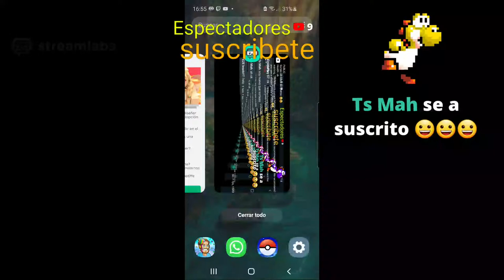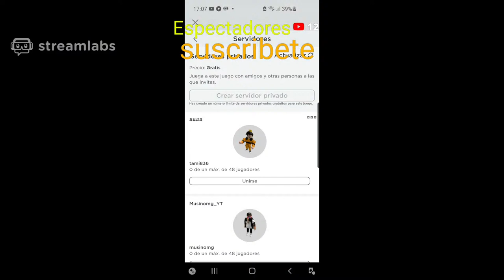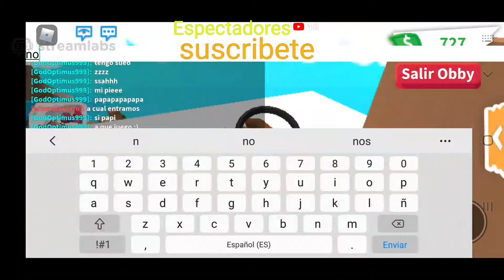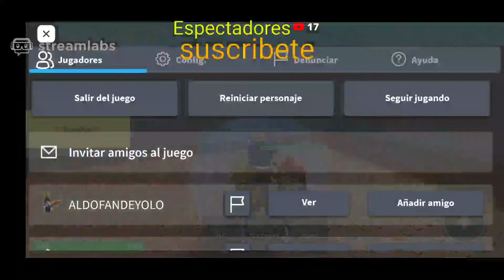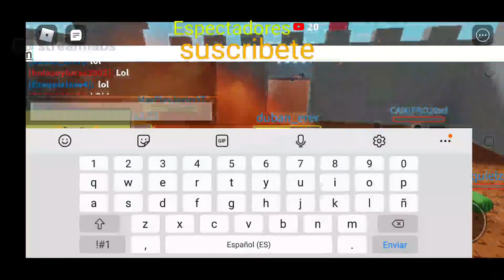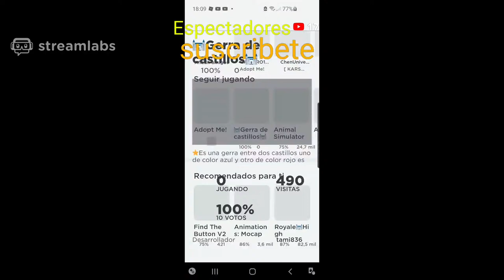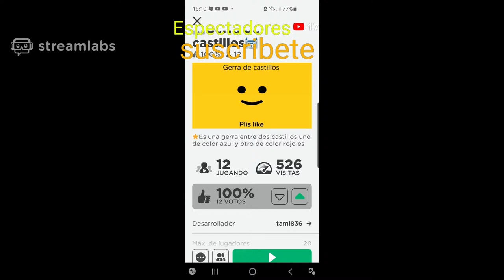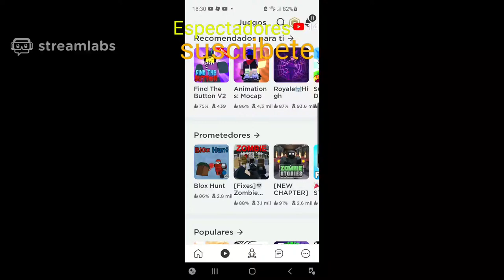Sorteo de robux en directo 😃😃😃.